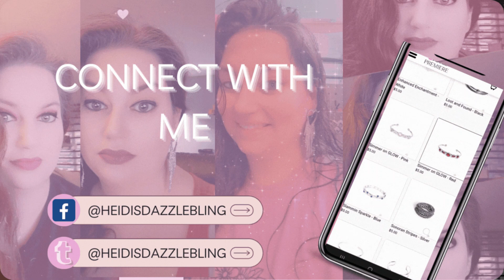Independent Consultant with Paparazzi |Inventory Show #21 | Heidis Dazzle & Bling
Hey there! I'm an Independent Consultant with Paparazzi. You can shop the inventory website with the numbers called out to grab the pieces. Pieces will be limited.